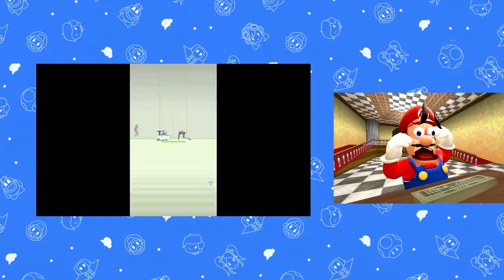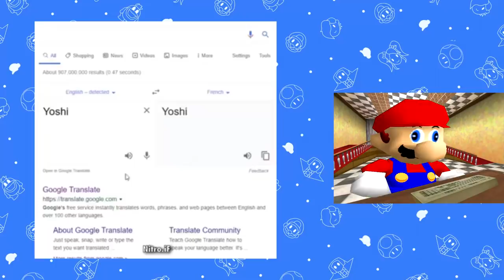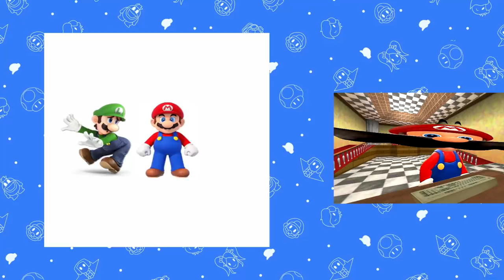Mario Reacts To Nintendo Memes 3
Mario's back at it again with the spicy memes
Huge Shoutout to @Armonzii  and @MediExcalibur2012  for helping me out with this video! Go checkout their channels!

Support me!